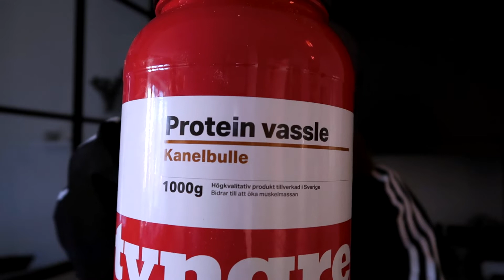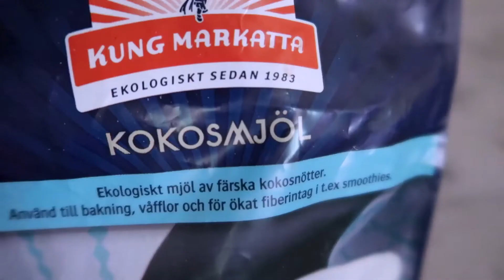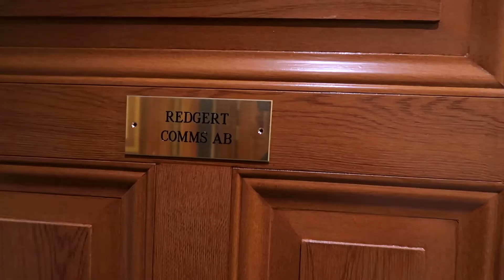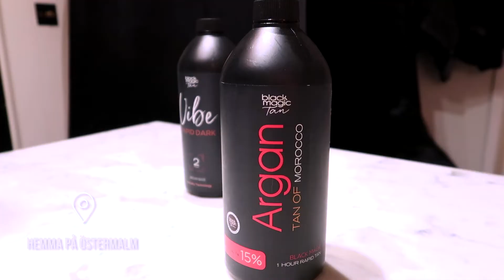DETTA HAR FÖRÄNDRAT HELA MITT UTSEENDE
RECEPT BANANBRÖD:
0,75 dl (40g) mandelmjöl
0,75 dl (40g) kokosmjöl
0,5 dl (20g) Whey complete vanilj (eller mer mandelmjöl)
2 väldigt mogna bananer, ca 180 g
1,5 dl naturell yoghurt/kvarg
2 äggvitor
2 tsk bakpulver
1/2 tsk bikarbonat
1 tsk kanel
Topping:
15 g valnötter

Grädda mitt i ugnen på 175 grader!